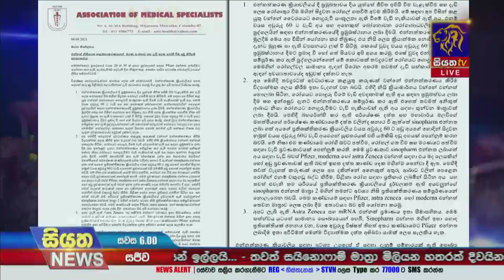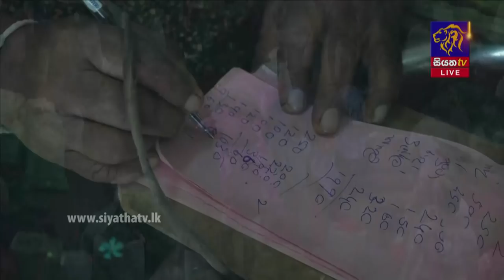Siyatha News | 06.00 PM | 05 - 09 - 2021